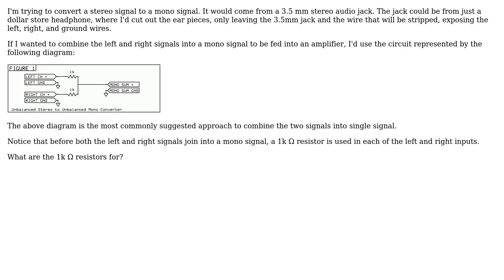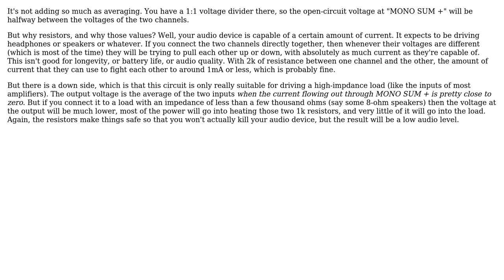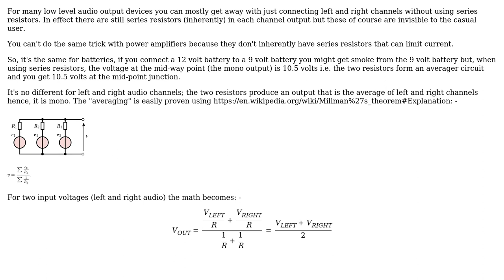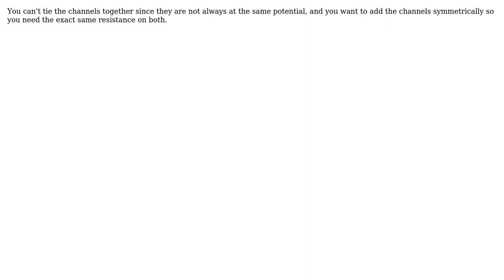Why are two 1 k resistors used for this additive stereo to mono conversion? (For audio inputs to...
Electronics: Why are two 1 k resistors used for this additive stereo to mono conversion? (For audio inputs to an amplifier)?

With thanks & praise to God, and with thanks to the many people who have made this project possible! | Content (except music & images) licensed under CC BY-SA | Music | Images & others | With thanks to user Transistor user ScienceGeyser user Sal Rahman user hobbs user Circuit fantasist user Andy aka and the Stack Exchange Network Trademarks are property of their respective owners. You are responsible for your own actions.